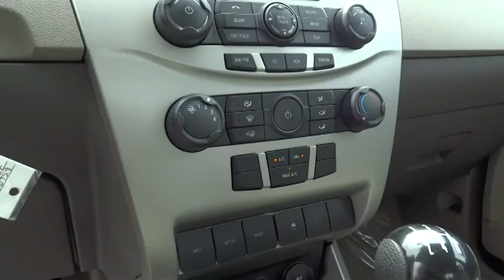2011 Ford Focus Walnut Creek, East Bay, Dublin, Concord, Livermore, CA P6078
2011 Ford Focus SE CRUISE CONTROL - Stock#: P6078 - VIN#: 1FAHP3FN7BW150759

Ford Certified. Isn't it time for a Ford?! Hold on to your seats! Want to stretch your purchasing power? Well take a look at this good-looking 2011 Ford Focus.